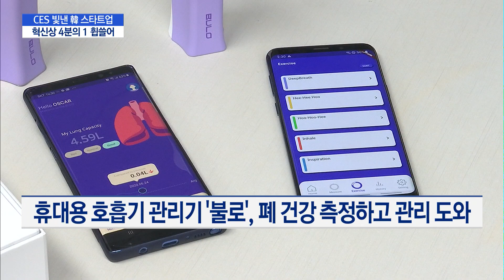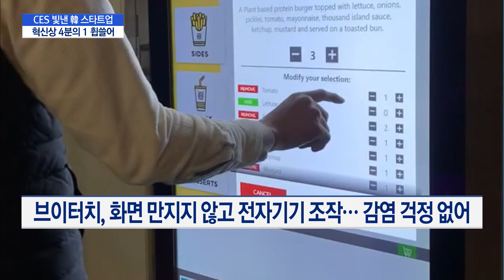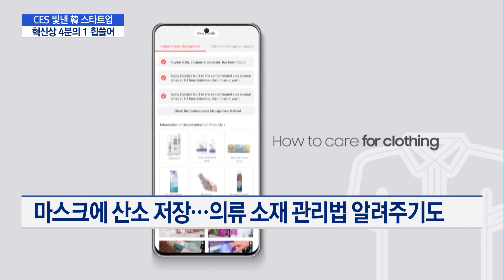[CES2021] 韓 스타트업 활약도 발군...혁신상 1/4 휩쓸어 / 머니투데이방송 (뉴스)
01/14 MTN 핫라인 5

세계 최대 IT·전자 전시회 CES에서는 삼성, LG같은 대기업뿐만 아니라 중소 스타트업의 활약도 돋보였습니다. 코로나19 팬데믹 극복을 위한 기술이 주목받으면서 혁신상도 휩쓸었는데요. 톡톡 튀는 아이디어를 인정받은 스타트업들, 고장석 기자가 짚어봤습니다